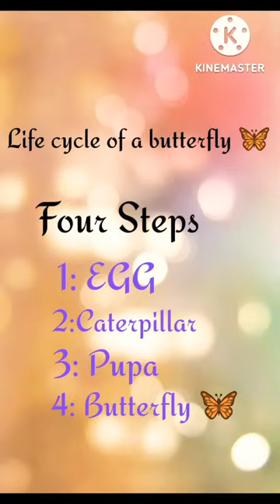Life cycle of a butterfly